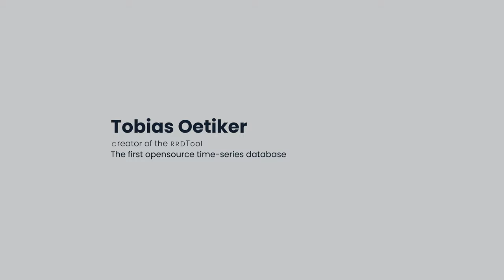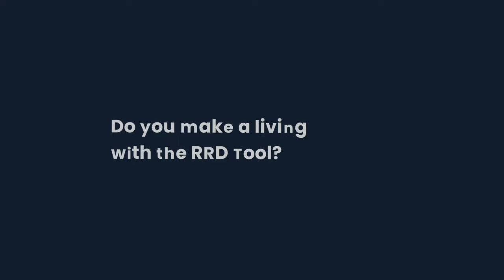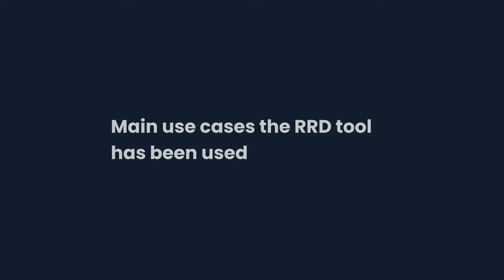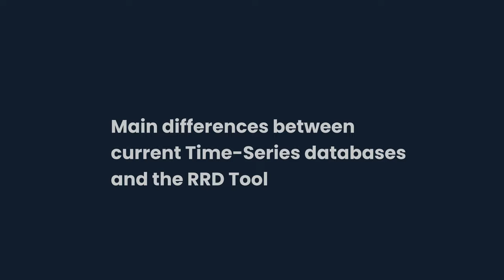The future of time-series data - Interview with Tobias Oetiker, creator of the RRD Tool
A short interview with Tobias Oetiker, creator of the RRDTool, the first open-source time-series database. In this interview, we speak about the origin of the RRDTool, the main differences with current time-series databases, and the future of time-series data solutions.